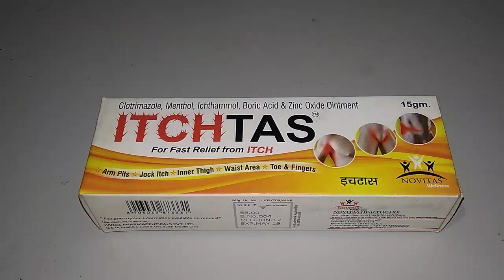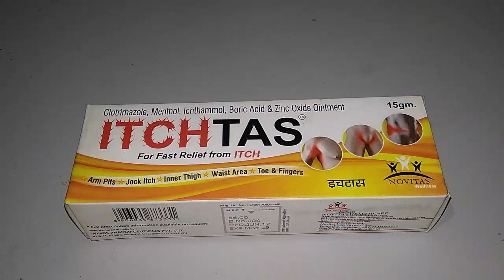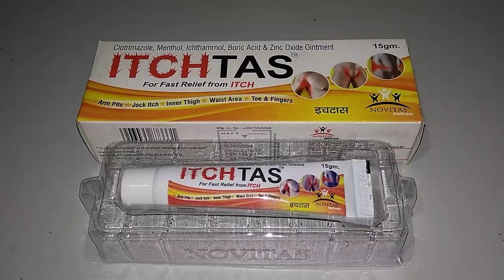पुरानी से पुरानी दाद खाज खुजली के लिए बेहतरीन Itchtas cream uses and side effects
अगर आपको पुरानी से पुरानी दाद खाज खुजली की समस्या है तो आप इस  Itchtas cream का इस्तेमाल करें